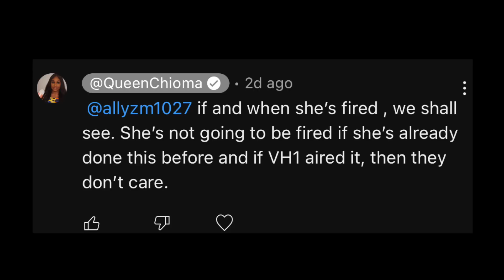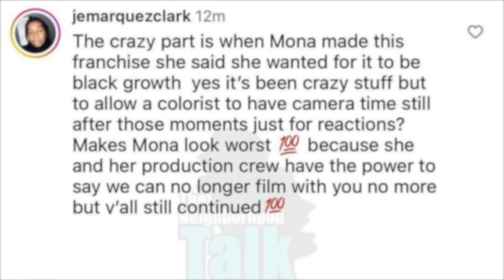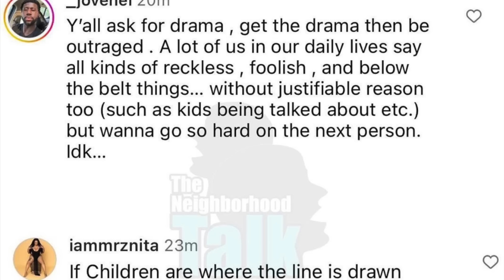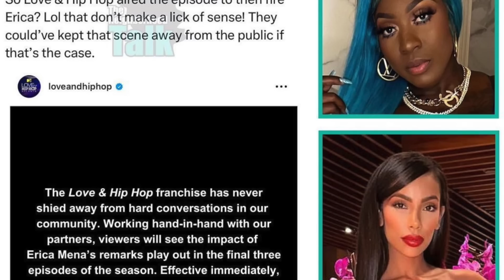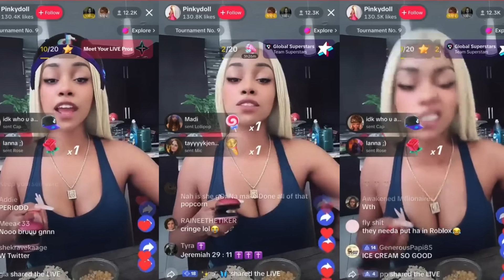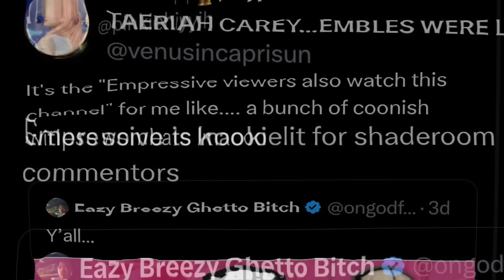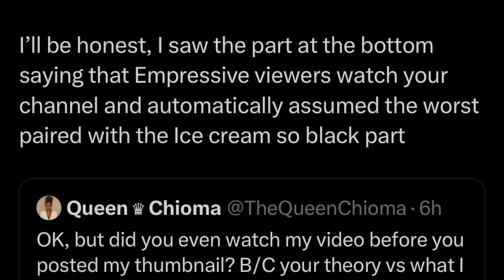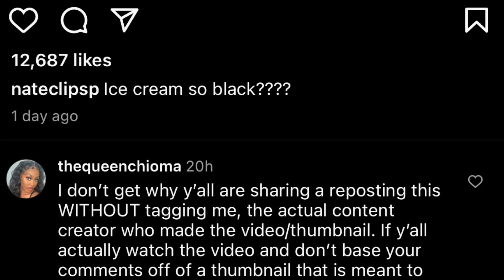PINKYDOLL VIDEO GOT ME DRAGGED ON TWITTER, ERICA MENA GETS FIRED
Hey QueenTeam, in this video I talk about EricaMena being fired from LoveandHipHop ATL, and address my Twitter controversy in regards to my PinkyDoll video thumbnail. What are your thoughts?

About Me:
Name: Chioma
Age: 26
Current Location: Ohio
Hometown: Philadelphia, PA

Fun Facts:
1. I'm 5'10
2. I am NIGERIAN (Igbo Tribe)
3. My favorite color is Pink
4. I have 2 siblings, 1 older brother and 1 younger sister
5. My favorite food is potatoes

FOLLOW ME ON:
FAQ's
1. How old are you? 26
2. Birthday? July 17, 1997
3. What do you use to edit your videos? Final Cut Pro X
4. What camera do you use? Sony Alpha 6000 with Kit Lens